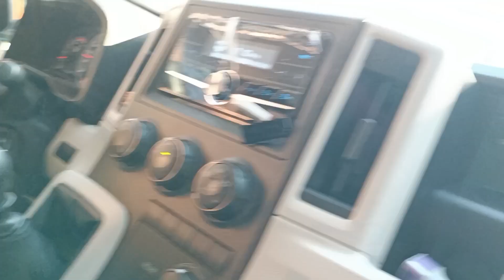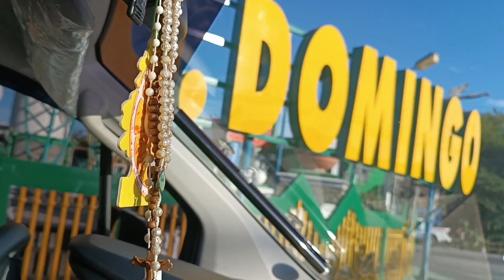VLOG 8 ( WELCOME TO PAMPANGA )